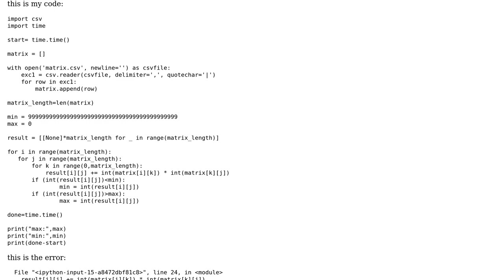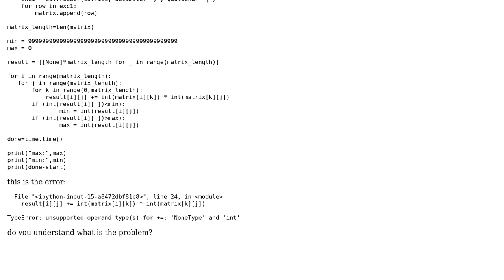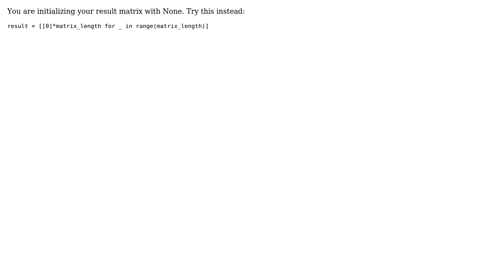multiply matrix by itself in python (H.W)